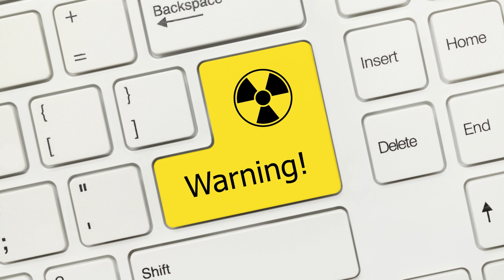¿Puede la radiación informática causar cáncer?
La preocupación sobre si la radiación de las computadoras puede causar cáncer es un tema que se ha discutido y estudiado en el contexto de los campos electromagnéticos (CEM) emitidos por dispositivos electrónicos, incluidas las computadoras.

El tipo de radiación emitida por las computadoras es radiación no ionizante, lo que significa que carece de energía para ionizar átomos o moléculas o eliminar electrones estrechamente unidos. Se sabe que la radiación ionizante, como los rayos X y ciertas formas de radiación nuclear, tiene el potencial de dañar el ADN y aumentar el riesgo de cáncer.

Se han realizado numerosos estudios para evaluar los posibles efectos sobre la salud de la exposición a campos electromagnéticos de baja frecuencia de computadoras y otros dispositivos. Por ahora, el consenso científico es que los niveles de radiación emitida por las computadoras están por debajo de los umbrales que se sabe que causan daño. Las agencias reguladoras, incluida la Organización Mundial de la Salud (OMS) y la Comisión Internacional de Protección contra Radiaciones No Ionizantes (ICNIRP), han establecido pautas para limitar la exposición a estos campos electromagnéticos.

Si bien la mayoría de las investigaciones indican que la radiación de las computadoras no representa un riesgo significativo de cáncer, es esencial tener en cuenta que la exposición prolongada y de corta distancia a cualquier dispositivo electrónico puede tener otros efectos potenciales para la salud, como fatiga visual, trastornos del sueño o malestar. relacionado con el uso prolongado.

Para minimizar los riesgos potenciales y abordar las inquietudes, las personas pueden tomar precauciones simples, como mantener una distancia de visualización cómoda desde la pantalla de la computadora, usar pantallas antirreflejos y tomar descansos regulares para reducir la fatiga visual y el tiempo general frente a la pantalla.